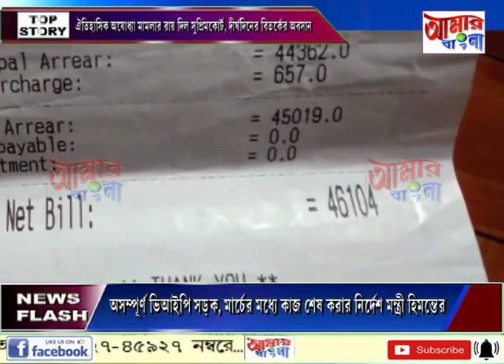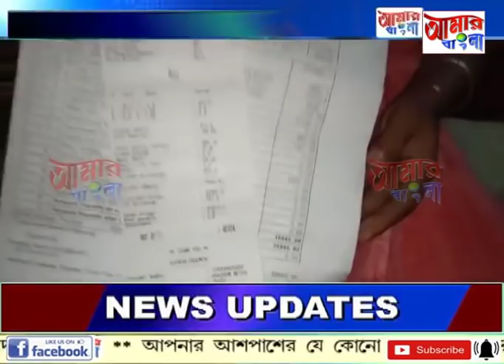# NEWS # 09 11 19